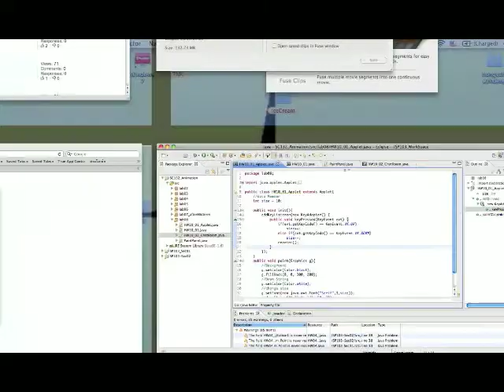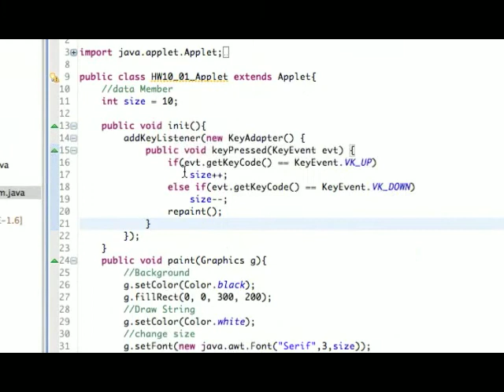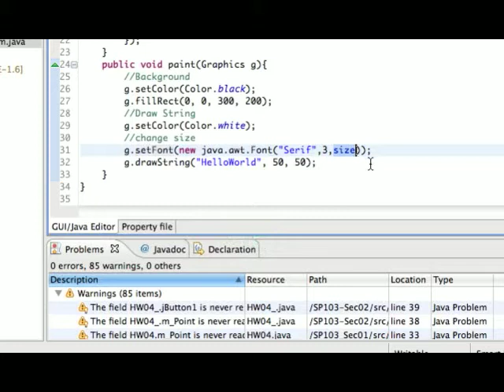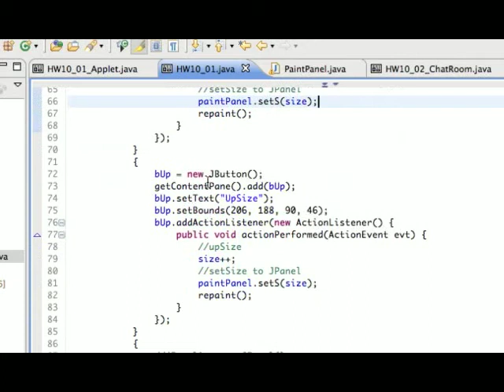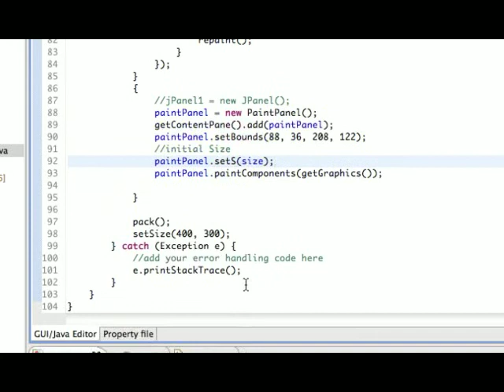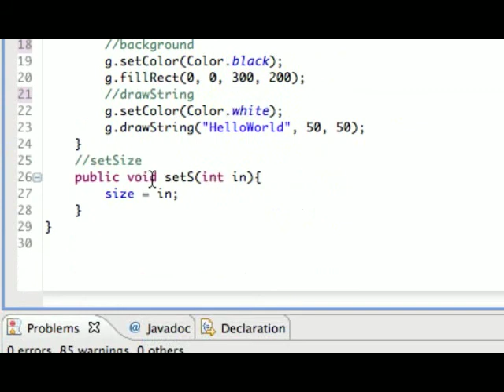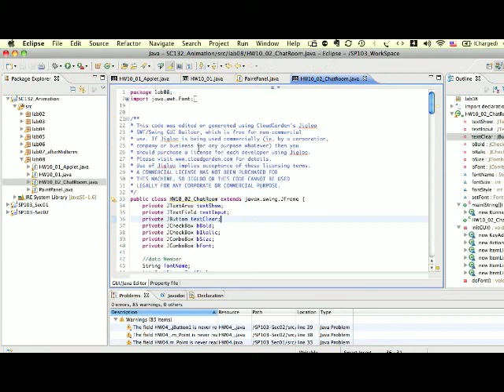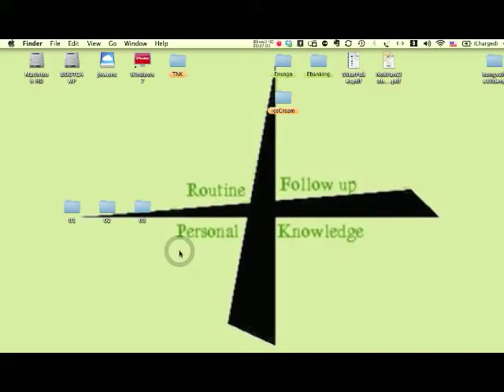54_SC132_Lab08_moreGUI_1.mov